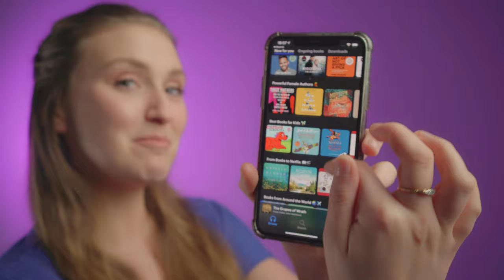Full access to bestselling Audiobooks. Anytime, Anywhere, Anyplay.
Anyplay offers subscription based listening of more than 300.000 audiobooks and millions of podcasts.
Get full access and all the essential features you need for the best reading experience.
Available in 180 countries via iOS, Android and desktop devices.